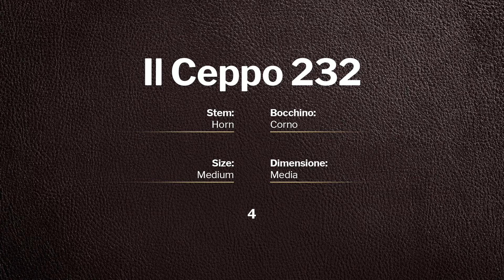Il Ceppo 4 - pipe 232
Il Ceppo 4